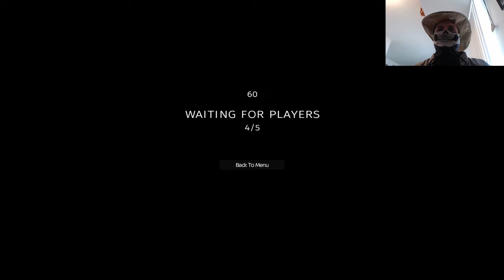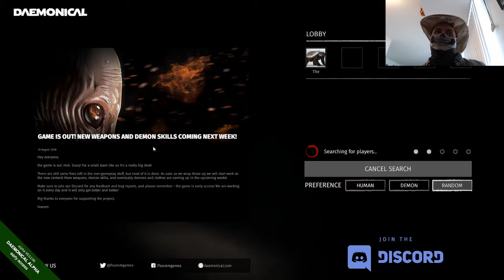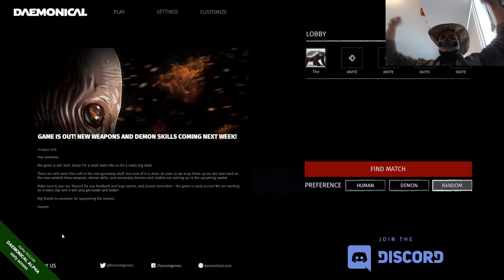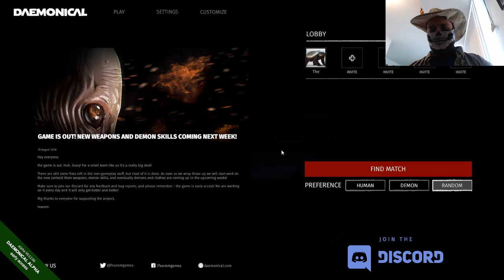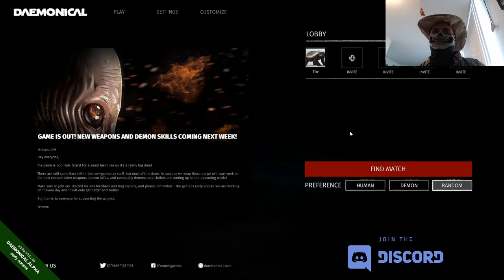Who is the Demon in the end? Let's Play Daemonical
Bones tries this group game where one of you will end up possessed, and the others must complete a ritual to banish you, or die trying!